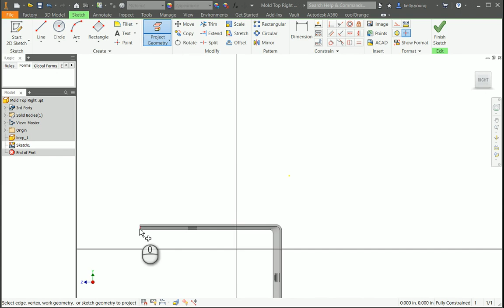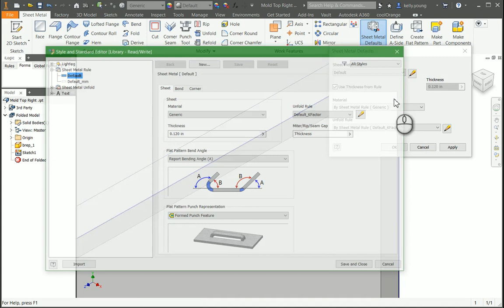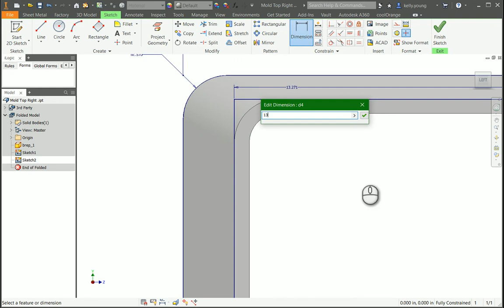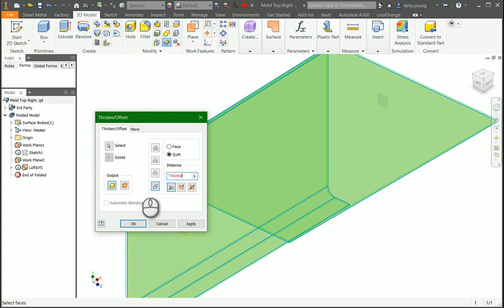Redrawing Rhino Step With Inventor